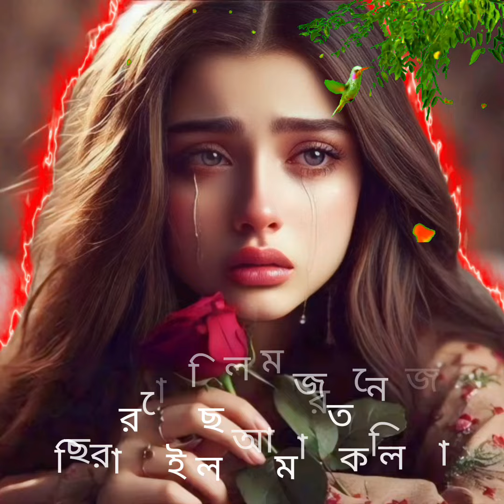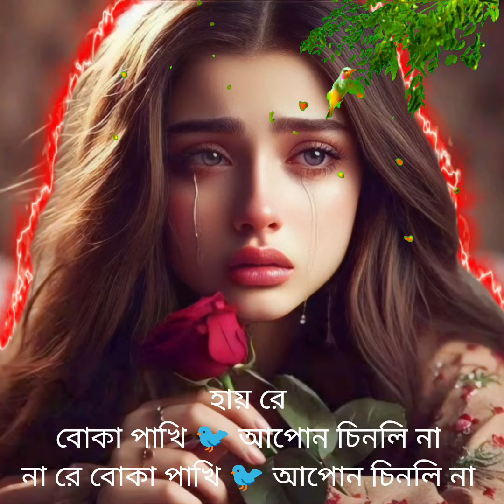2024 সালের সেরা কষ্টের গান 😭 একা একা শুনুন হেডফোন লাগিয়ে শুনুন 😭 2024 sadsong kostergaan Sariful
অনেক কষ্টের একটি বাংলা গান 😭 একা একা শুনুন হেডফোন লাগিয়ে শুনুন 😭😭😭

বাংলাদেশের নতুন একটি কষ্টের গান 😭